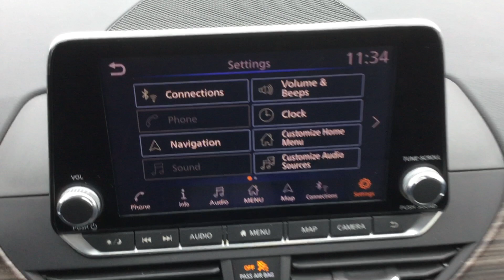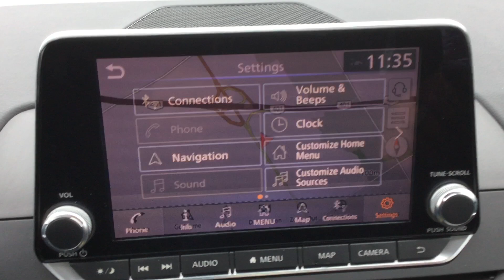2020 NISSAN ALTIMA 2.5 PLATINUM ALL-WHEEL DRIVE SEDAN